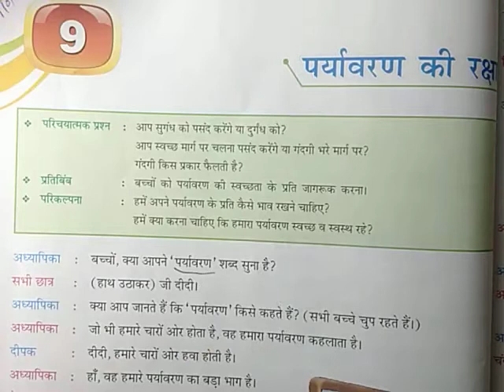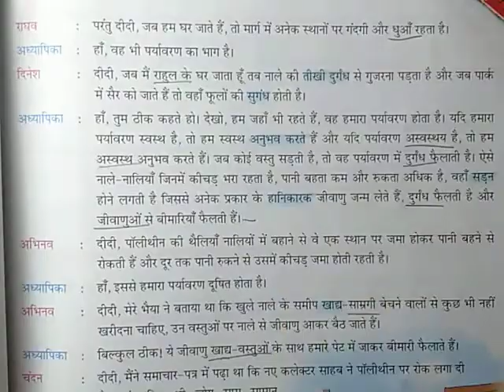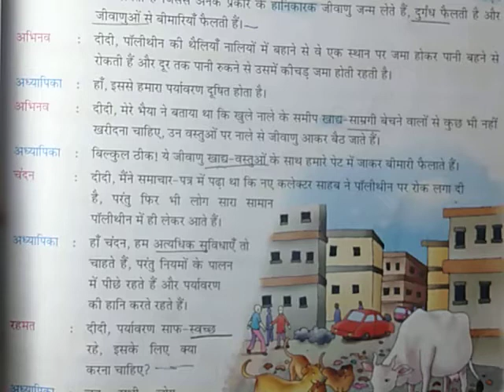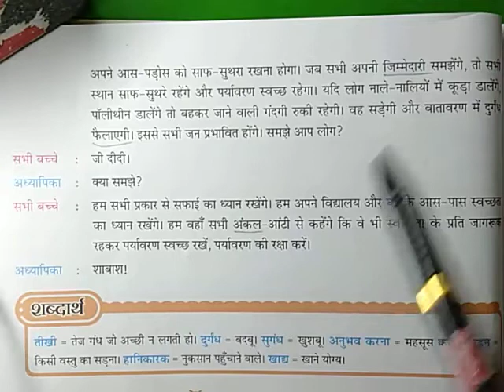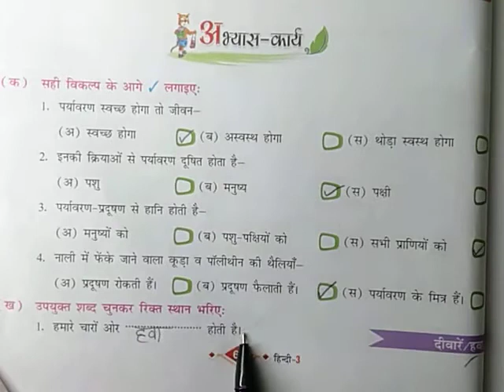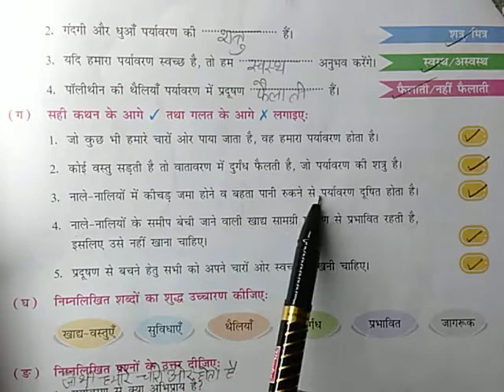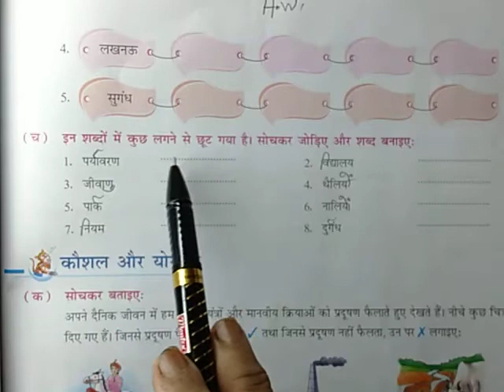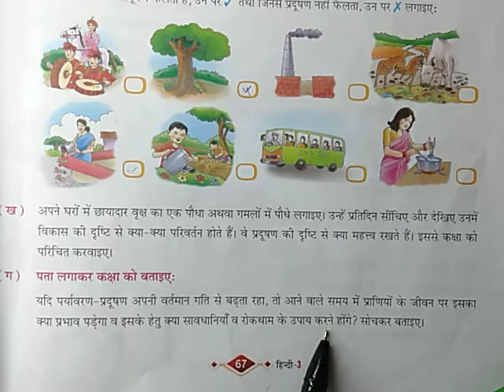CLASS:-3 HINDI CH:-9